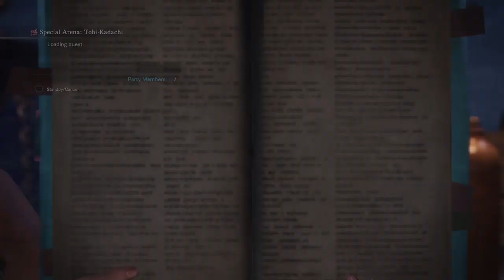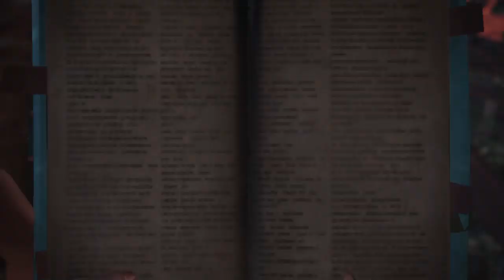Monster Hunter: World E10